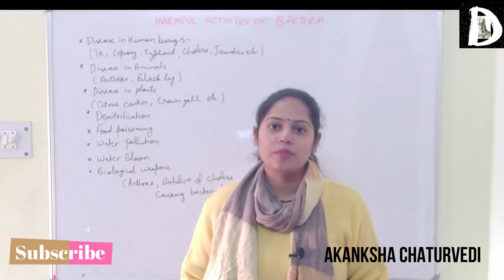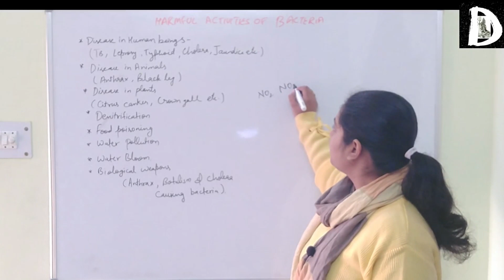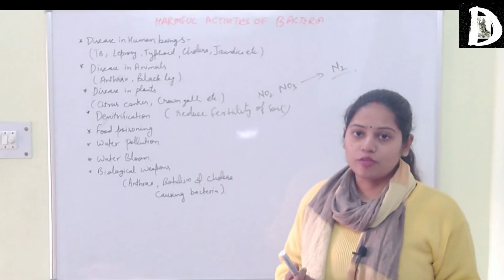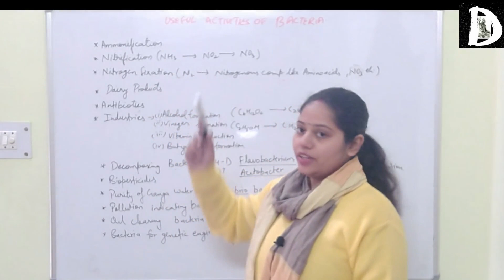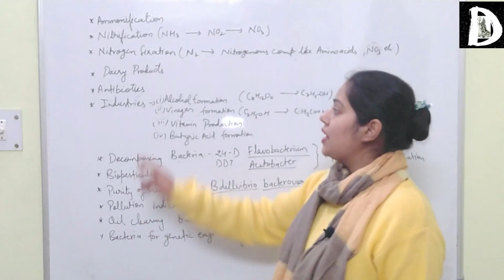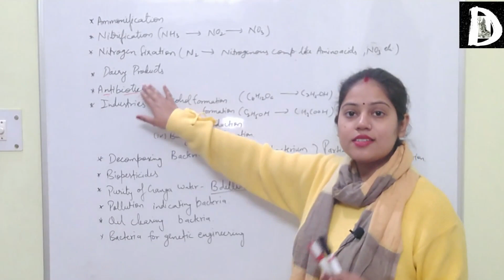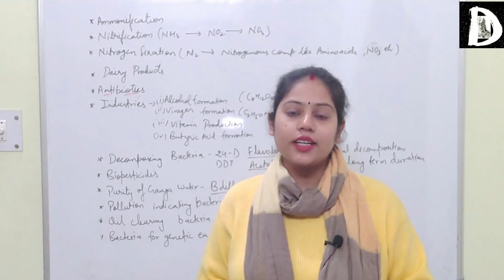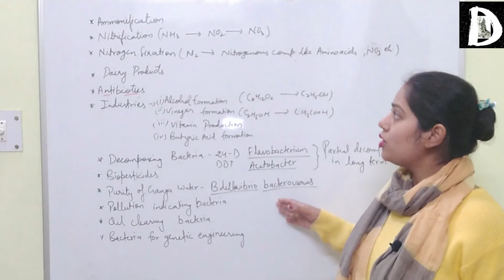BIOLOGICAL CLASSIFICATION (PART-7) | ECONOMIC IMPORTANCE OF BACTERIA | CLASS-11 | NEET | BIOLOGY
This video contains detailed explanation on Economic Importance of Bacteria (Harmful and Useful activities).